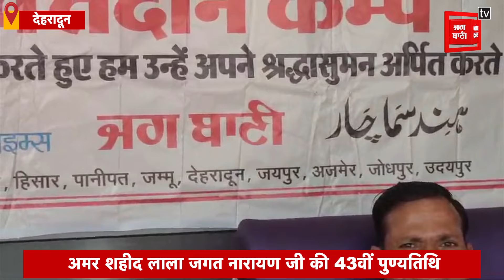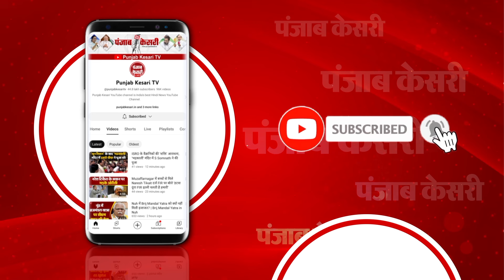अमर शहीद Lala Jagat Narayan की 43वीं पुण्यतिथि पर Dehradun में Blood Donation Camp का आयोजन